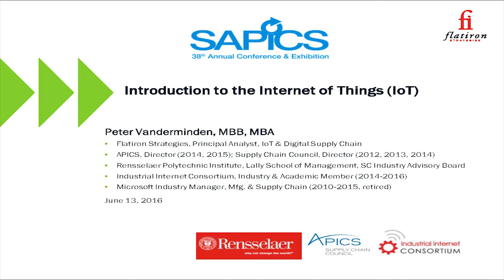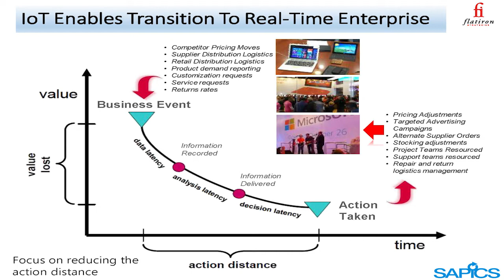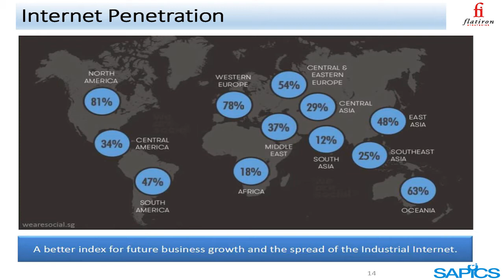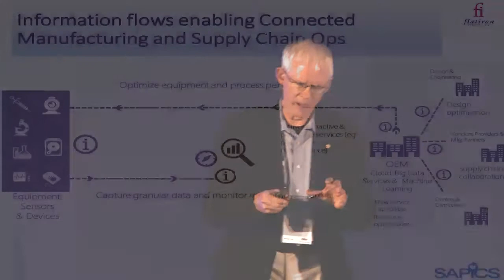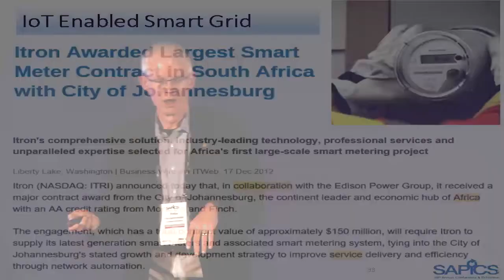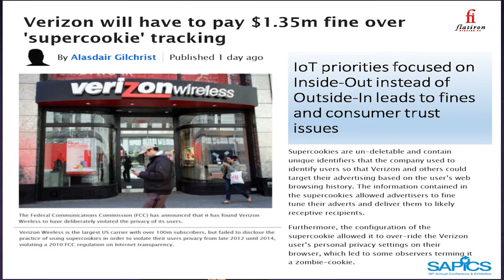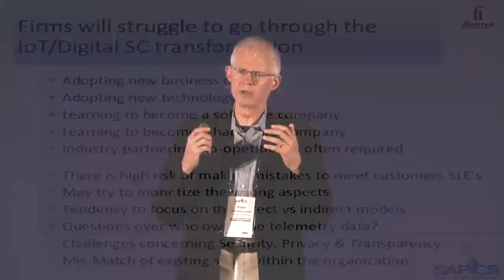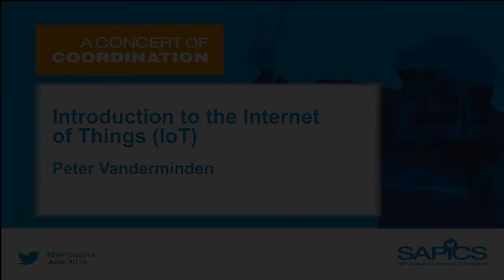Introduction to the Internet of Things (IoT).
Watch Peter Vanderminden at the SAPICS Conference 2016 presenting a basic introduction to the range of IoT product innovation capabilities that can be added to products, including mobile phone applications and the implications for supply chain management practices that are needed to support such business operations.